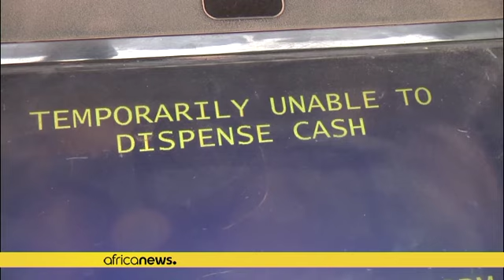Lack of cash crumbling business activities, livelihood in Nigeria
Africa’s most populous country Nigeria has withdrawn 200-, 500- and 1000-naira notes from circulation following the redesign of the Nigerian currency.